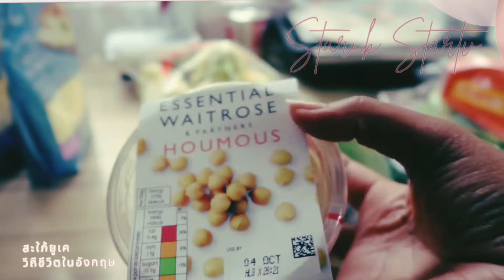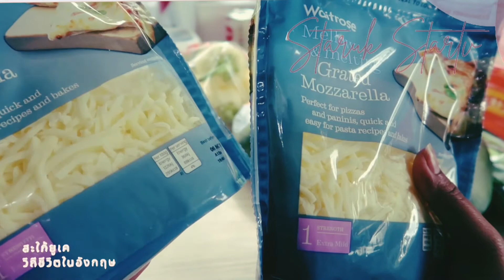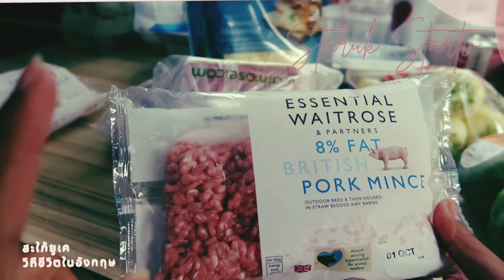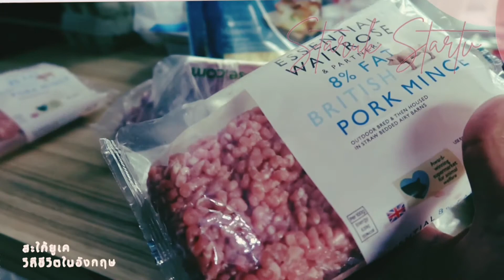สะใภ้ยูเค​ ​วิถีชีวิต​ในอังกฤษ​ คนไท​ยในต่างแดน​ ep.1010 สะใภ้ยูเค​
สะใภ้ยูเค​ ​วิถีชีวิต​ในอังกฤษ​ คนไท​ยในต่างแดน​ep. 1010 สะใภ้ยูเค​ คุณแม่อินเตอร์ UK